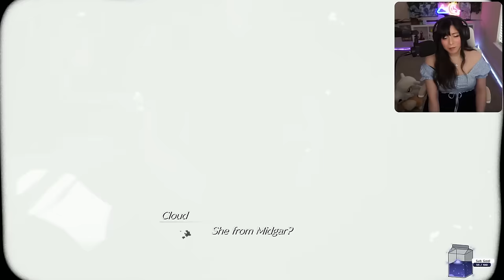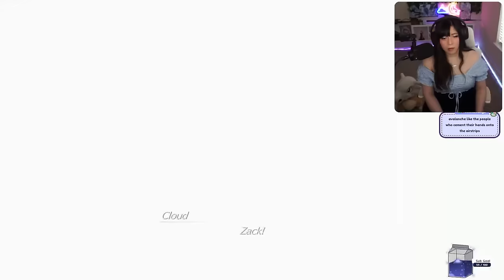FINALLY MEETING VINCENT AND HE'S PERFECT!! Final Fantasy VII Rebirth Reactions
My Final Fantasy 7 Rebirth Reactions! I LOVE VINCENT VALENTINE!!! AHHH tried so hard not too fangirl too much. Thank you Square Enix for the free copy of the game!

Mic I use
Mic arm
Audio Mixer
Dummy Battery to use camera as stream cam
Lighting (I use 2 of these each side of desk)
(1 of these is fine)
Stream Deck
Comfy cloud keyboard + mouse hand rest
Cinnamoroll Neon Sign
Sailor Moon Neon Sign